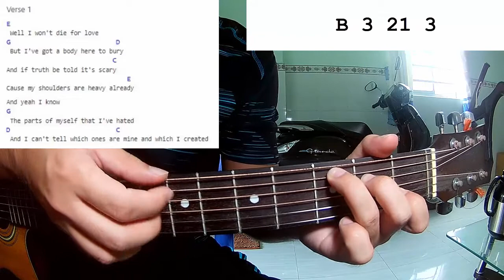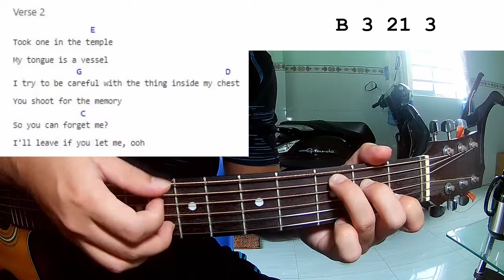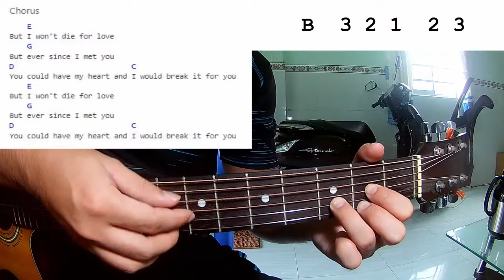Halsey - 1121| Guitar Tutorial